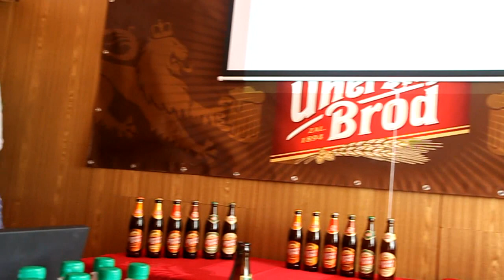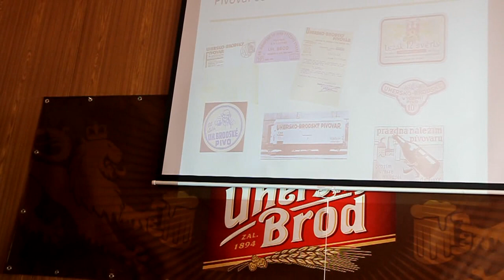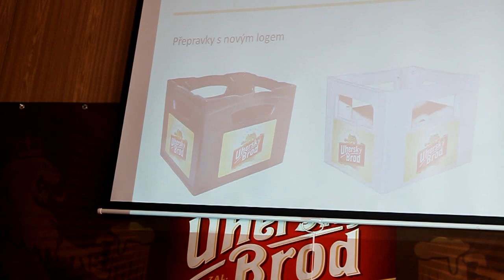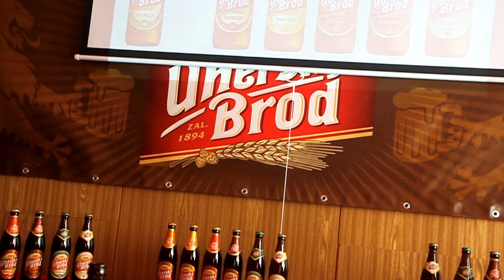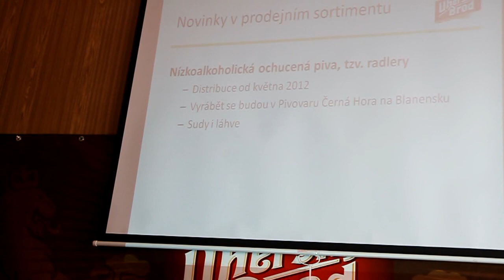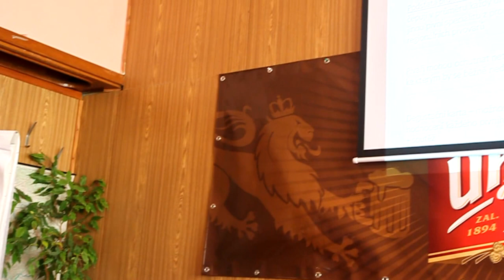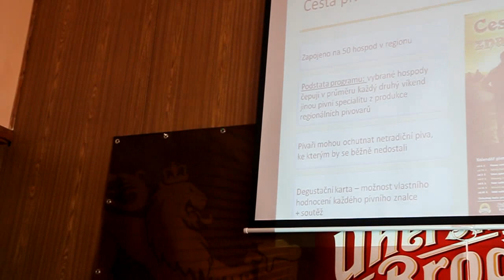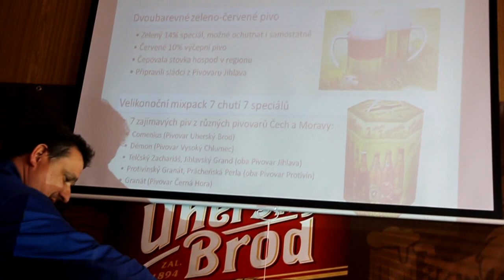PIVOVAR UH. BROD: Začátek tiskové konference v dubnu 2012